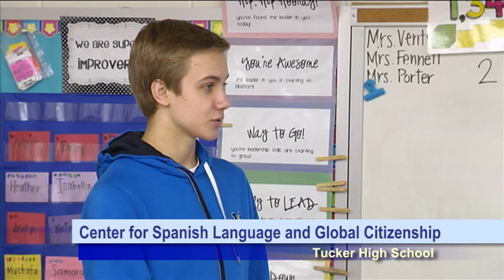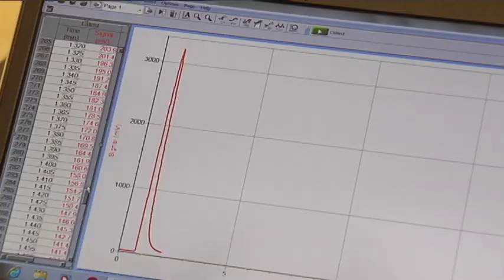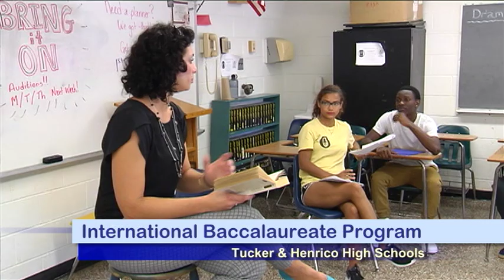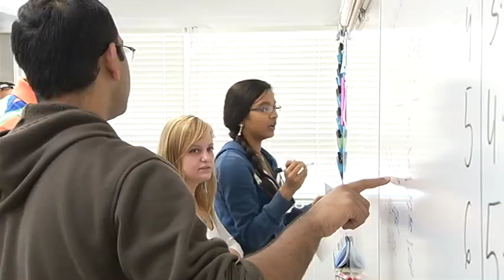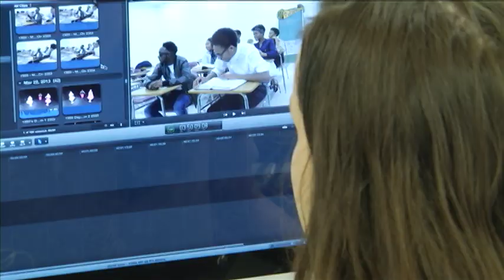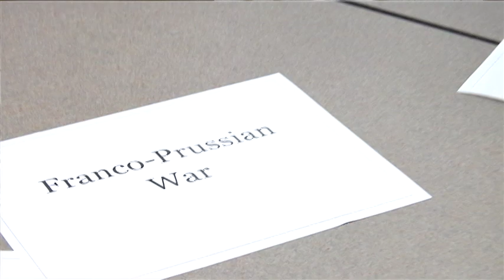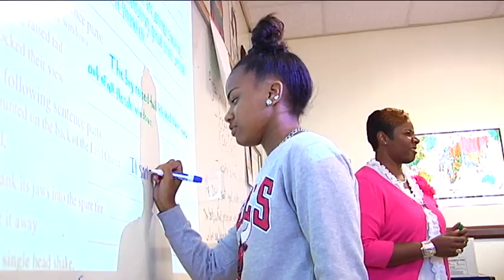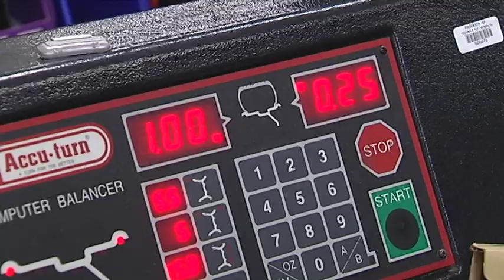HCPS Specialty Center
An overview of the many specialty centers offered at the high schools of Henrico County.